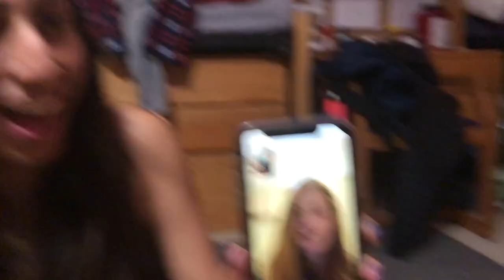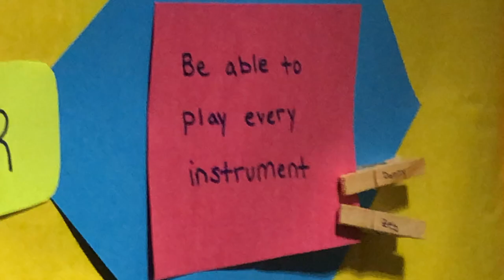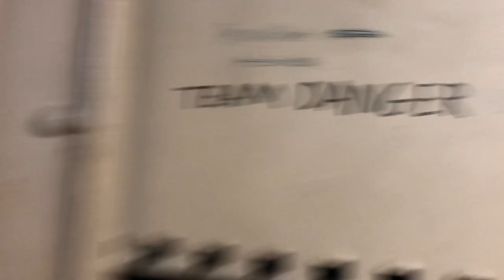Vlog #21 "WE FOUND GHOSTS IN RUSH RHEES" *NOT CLICKBAIT*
21th vlog of the series
NEW VLOG ON FRIDAY!